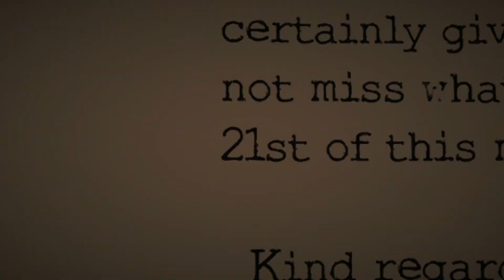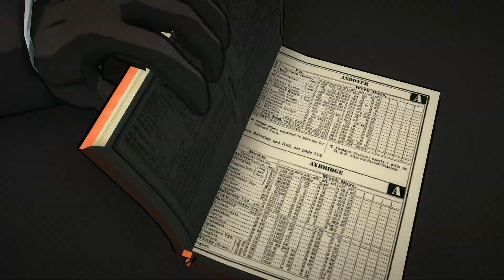Agatha Christie's ABC Murders / With Cymbalsmonkey / WE ARE i! / PART 1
Wanna Follow?